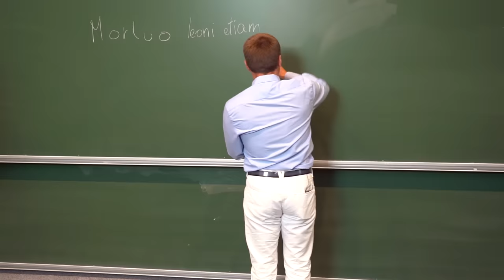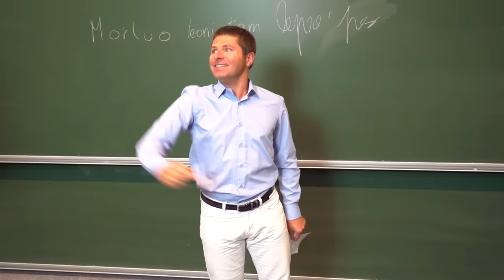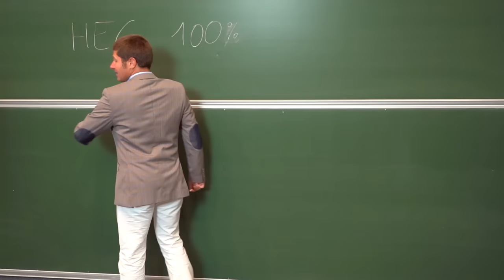Les études supérieures : Faculté Vs Ecoles de commerce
Voilà comment ça se passe en études supérieures selon moi... ;)

Avec Brahm's et Louis-François de Faucher.
Big up à Leila Hadj, Mickaël Benaïm, Yassine, Enzo et Brandon.

Coréalisé avec Clément Dugoujon

Partage et mets un gros pouce bleu ;)